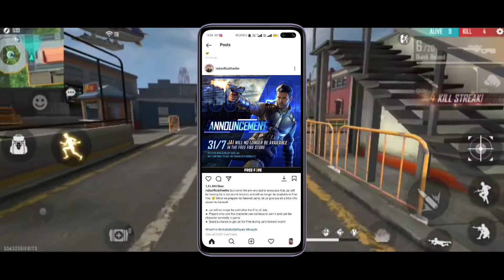Why Jay Leaving from Free Fire 🥺 Kya Jai Character Wapis Ayega? Jay remove from ff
Agar video achi lagi ho to video ko

ʟɪᴋᴇ ᴋʀᴏ , ꜱʜᴀʀᴇ ᴋʀᴏ ᴀɴᴅ ᴄᴏᴍᴍᴇɴᴛ ᴋʀᴋᴇ
ᴄʜᴀɴɴᴇʟ ᴋᴏ ꜱᴜʙꜱᴄʀɪʙᴇ ᴋᴀʀ ʟᴏ

ᴀɢᴀʀ ᴋɪꜱɪ ᴋᴏ ᴠɪᴅᴇᴏ ꜱᴇ ᴩʀᴏʙʟᴇᴍ ᴛᴏ ɪɴꜱᴛᴀɢʀᴀᴍ ᴩᴀʀ ᴄᴏɴᴛᴀᴄᴛ ᴋʀ ꜱᴀᴋᴛᴇ ʜᴏ. ʜᴀɪ